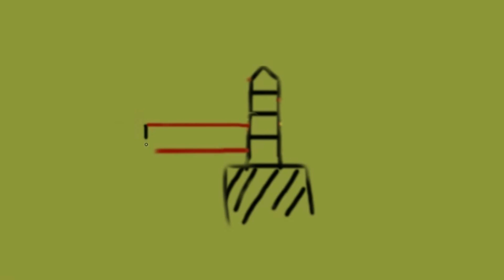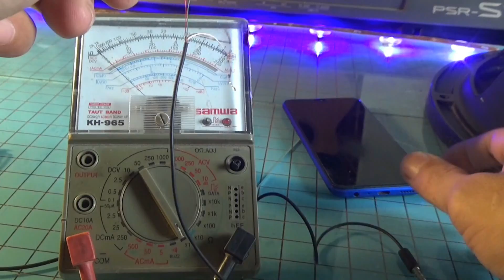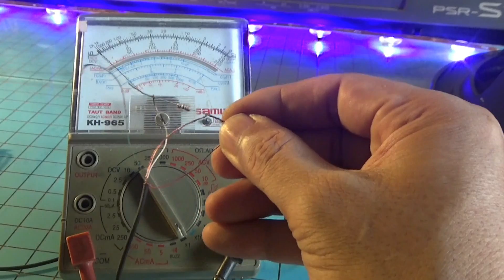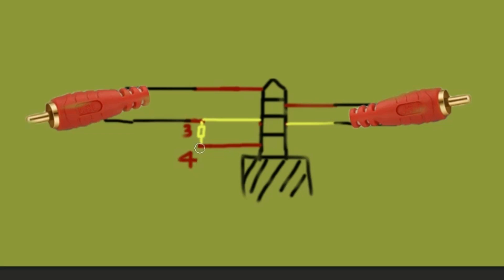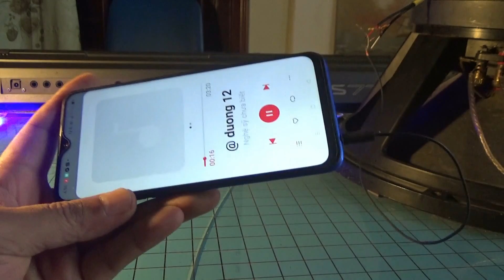Chưa Ai Biết Hết! cách đấu Jack 3 5mm ĐÚNG (4 khấc) từ điện thoại ra loa ampli, TV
Đúng sai - Cách đấu nối Jack 3.5mm 4 chấu (4 chân) kết nối từ điện thoại ra loa ampli và TV. chế jack 3.5cho loa - Hướng dẫn đấu dây jack 3.5mm 4 ngấn. jack 3.5 4 vạch, 4 ngăn, và 4 khấc ra loa, TV và bộ khuếch đại dàn âm thanh đúng chuẩn mà chưa ai biết.
Restoration
Hướng dẫn uy tín và hữu ích: Jack3.5 đấuNối ĐiệnThoại buithanhhai electronic
Ampli chủ đề:
Hãy chia sẻ clip của tôi nếu thấy Clip có ý nghĩa và làm bạn vui!